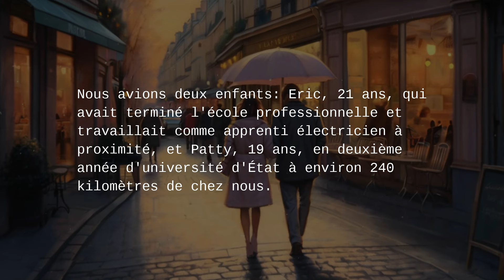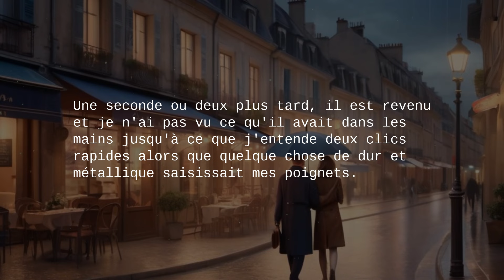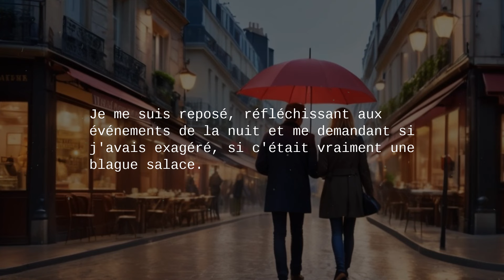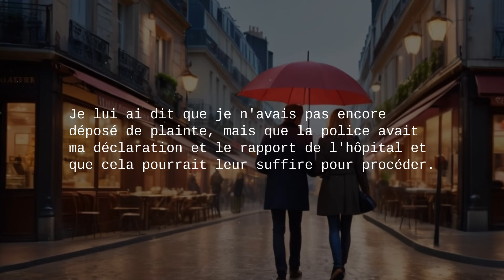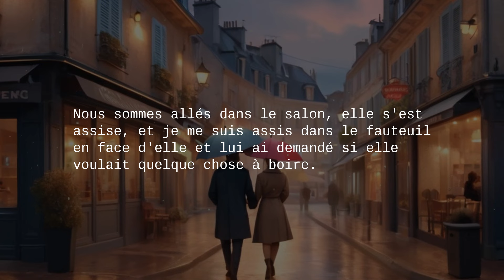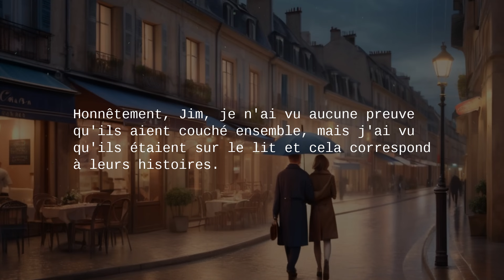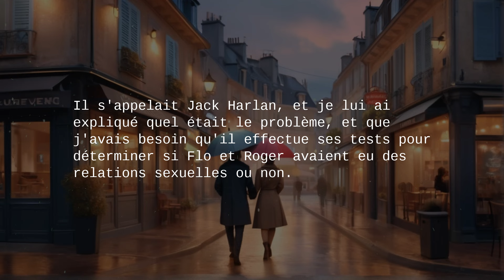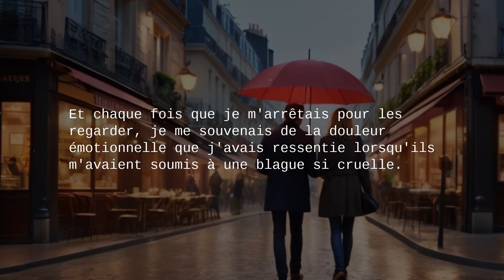La suggestion scandaleuse de ma femme concernant nos voisins m'a stupéfié.